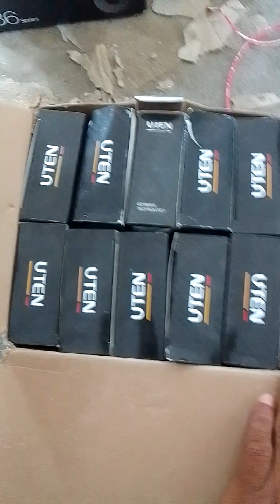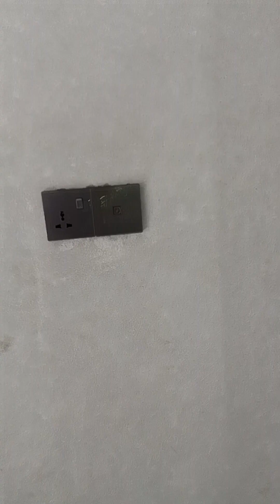June 25, 2023